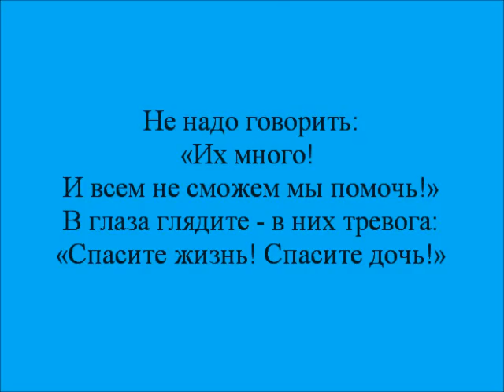Столярова Настя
Настя Столярова, 18 марта 2009 года
Диагноз: Фокальная корковая дисплазия головного мозга правой лобной доли, состояние после резекции; симптоматическая эпилепсия, фармакорезистентная форма
Открыт сбор на лечение в в клинике Die Filderklinik (Германия)
Сумма к сбору 300 000 руб.
СБОР АКТИВЕН!

Благотворительный фонд поддержки семьи, материнства и детства "Солнце в ладошках"
352 700, Краснодарский край, г. Тимашевск, ул. Ленина, 144, кв. 8. Офис фонда
ДИРЕКТОР Ивановская Елена Алексеевна.
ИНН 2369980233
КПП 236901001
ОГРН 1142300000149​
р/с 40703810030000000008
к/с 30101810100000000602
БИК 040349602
УДО 8619/0499 Краснодарского отделения№ 8619
ОАО "СберБанк России"
Банк получателя: Отделение № 8619 Сбербанка России г.Краснодар.
указать - для Насти Столяровой
* Сбербанк: Карта 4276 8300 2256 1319 оформлена на директора фонда Ивановскую Елену Алексеевну (используется по договору)
* ПриватБанк (Украина): Карта 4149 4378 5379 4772 ​оформлена на волонтера фонда Калюжную Юлию Александровну (используется по договору) (с пометкой - для Насти Столяровой)
* Яндекс кошелек: 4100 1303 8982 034 для Насти Столяровой
* ROBOKASSA для пополнения по всему миру! Пользователь: Солнце в ладошках
Перевод средств с карты и наличными через терминалы сбербанка: Выбрать раздел «платежи в нашем регионе», ввести ИНН фонда 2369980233, выбрать БФ «Солнце в ладошках», указать информацию о пожертвовании и оплатить.)
* Реквизиты для ВАЛЮТНОГО ПЕРЕВОДа средств (в долларах США)
BF SOLNZE V LADOSHKAH
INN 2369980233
LENINA, 144, К .8​
G TIMASHEVSK RUSSIA
SWIFT: SABRRUMMRA1
SBERBANK (YUGO-ZAPADNY HEAD OFFICE)
ROSTOV-ON-DON
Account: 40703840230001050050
* Реквизиты для ВАЛЮТНОГО ПЕРЕВОДа средств (в евро)
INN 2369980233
G TIMASHEVSK RUSSIA
SWIFT: SABRRUMMRA1
ROSTOV-ON-DON
Аccount: 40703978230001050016 для Насти Столяровой